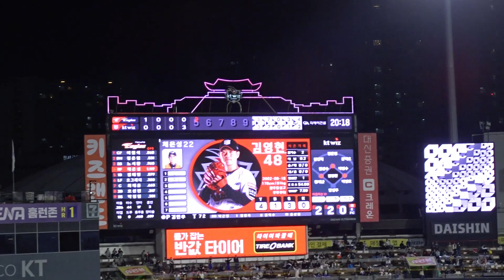한화이글스 채은성 등장곡 + 채은성 응원가